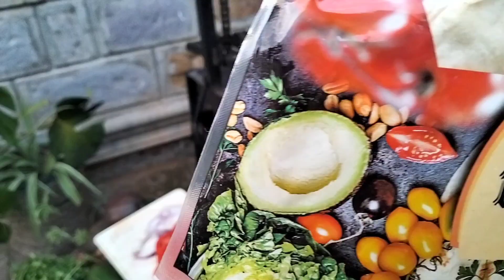🔥Christmas is here🔥//Grilled Beef for Tacos in the village.